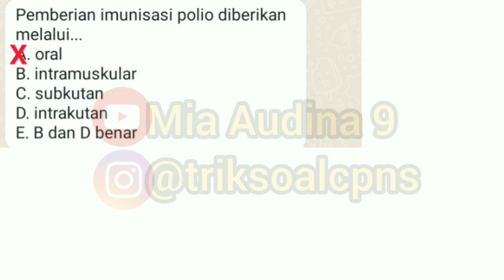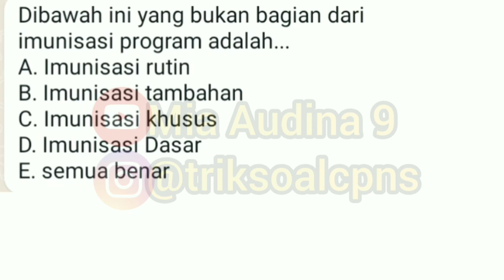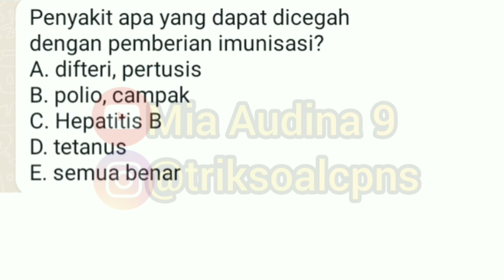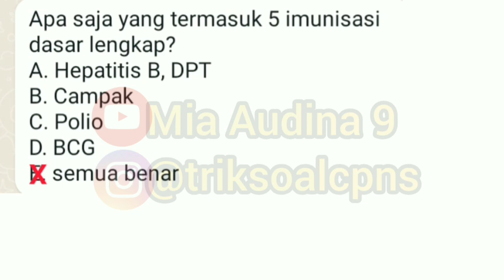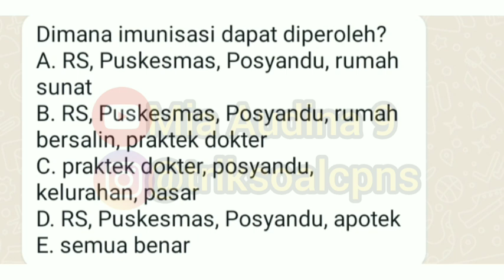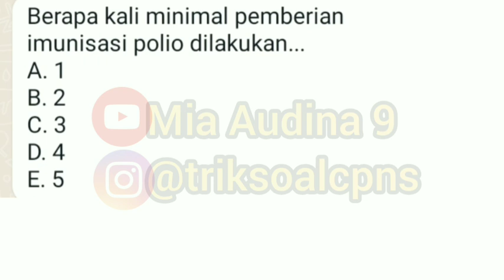LATIHAN SOAL PPPK (P3K) PERAWAT 2021 - KOMPETENSI TEKNIS part 4 - PPPK TENAGA KESEHATAN